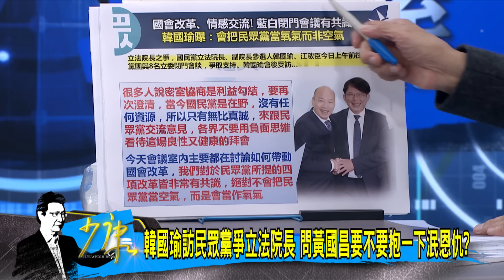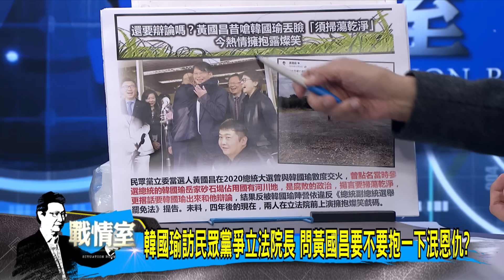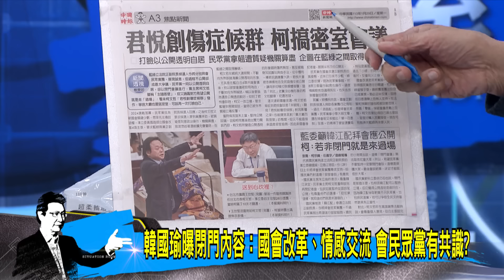【今日精華搶先看】韓國瑜拜會民眾黨團 笑稱大家是同班同學 立院藍白合?